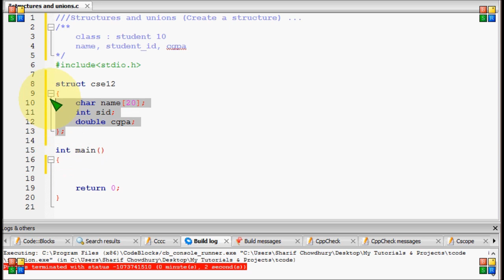Bangla C programming tutorial 92 Structures and unions (Create a structure)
Bangla C programming tutorial  92  Structures and unions (Create a structure)   Bangla